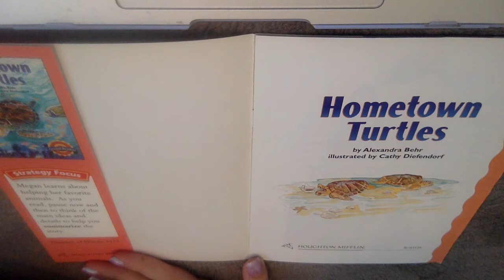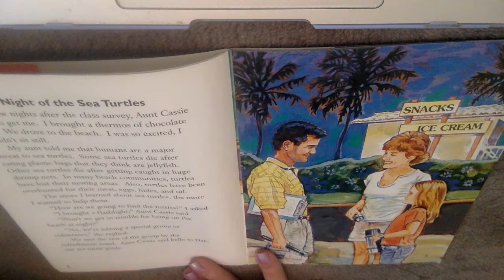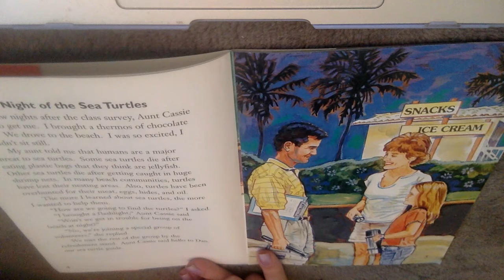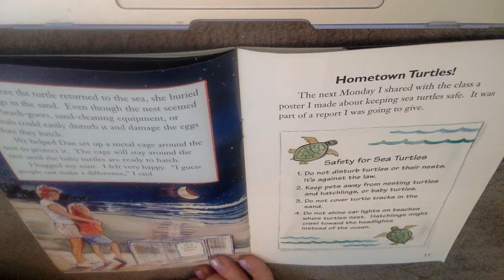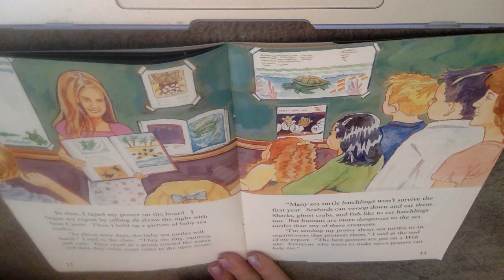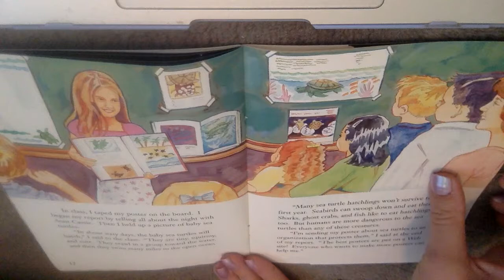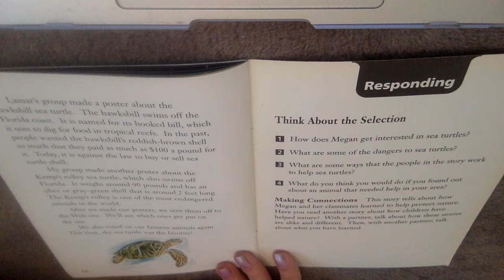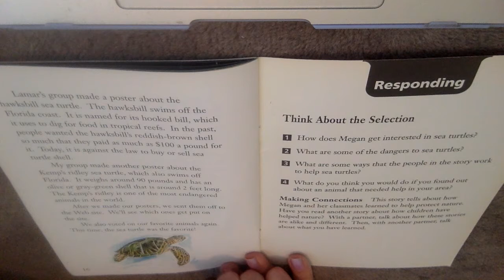'Hometown Turtles' Daily Leveled Read Aloud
Response Questions:
1. How does Megan get interested in sea turtles?
2. What are some of the dangers to sea turtles?
3. What are some ways that the people in the story work to help sea turtles?
4. What do you think you would do if you found out about an animal that needed help in your area?
(Level P)